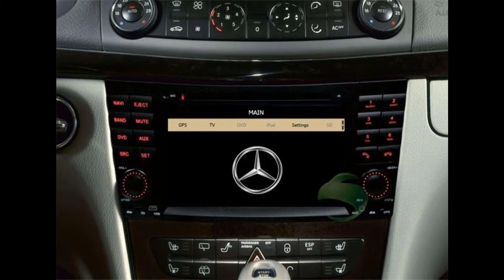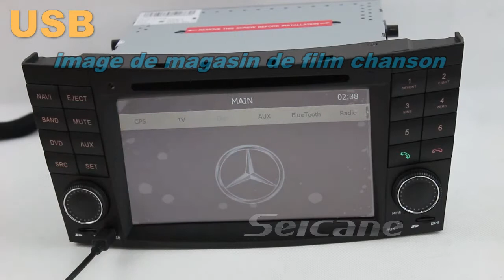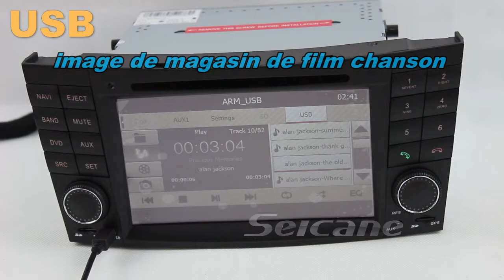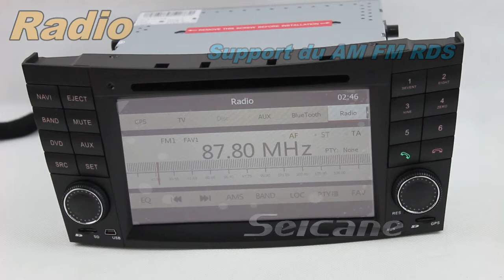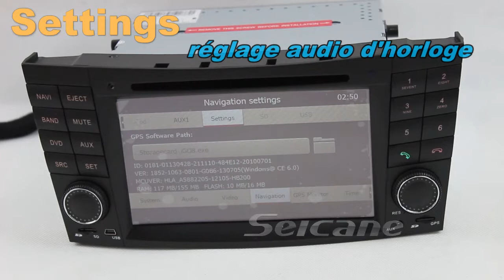Fit original 2002-2008 Mercedes W211 E200 E220 Lecteur DVD de voiture navigation GPS autoradio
Fit original 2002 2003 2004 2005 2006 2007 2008 Mercedes W211 E200 E220 E240 Lecteur DVD de voiture système navigation GPS autoradio avec TV Bluetooth, Support de la vidéo HD en 1080P(IC intégré: TW8825).avec MP5.Formats audio supportés: MP3/MP2/ACC/OGG/RA/WAV/FLAC/APE etc. Entrée et sortie AV.Compatible avec entrée caméra de recul.Affiche automatiquement la caméra de recul en marche arrière. lien